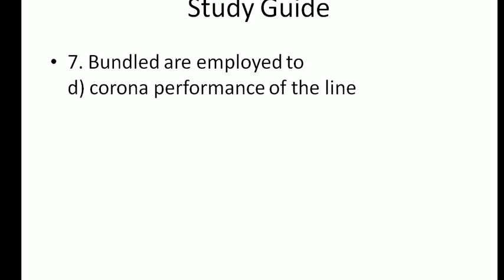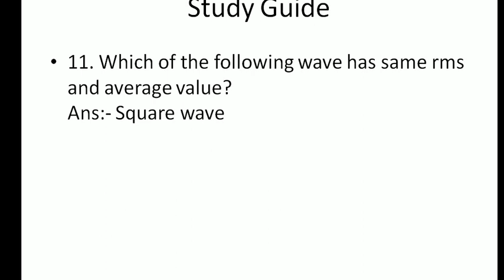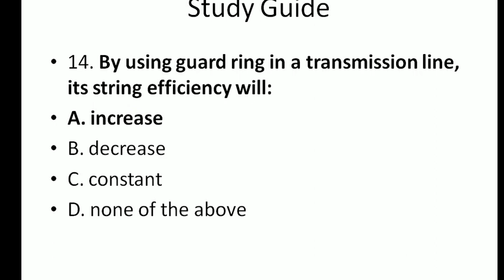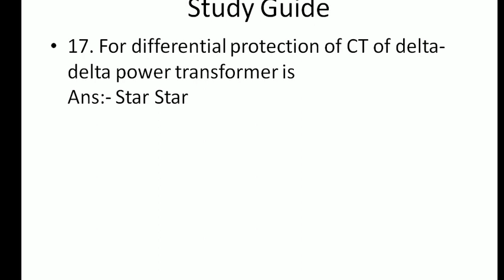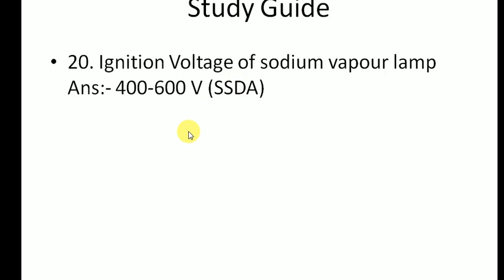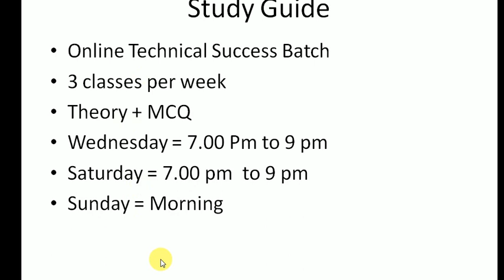KMC JE SAE (20.12.2020) Memory Based Answer Key Part 2